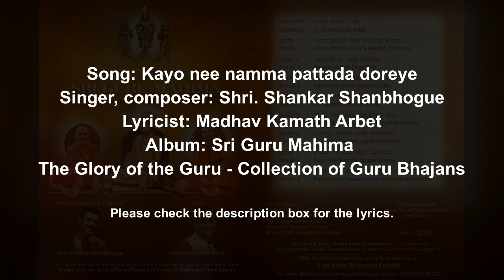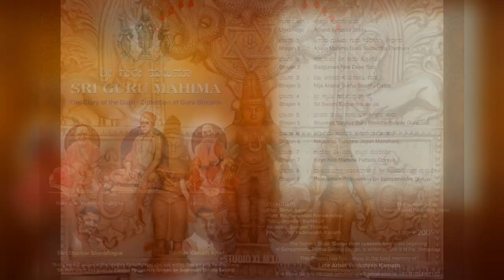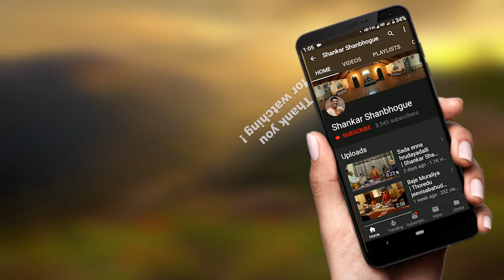Kaayo nee namma pattada doreye | Sri Guru Mahima | ಕಾಯೋ ನೀ ನಮ್ಮ ಪಟ್ಟದ ದೊರೆಯೇ | ಶ್ರೀ ಗುರು ಮಹಿಮಾ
Song: Kayo nee namma pattada doreye

Singer, composer: Shri. Shankar Shanbhogue

Lyricist: Madhav Kamath Arbet
Album: Sri Guru Mahima
The Glory of the Guru - Collection of Guru Bhajans

ಕಾಯೋ ನೀ ನಮ್ಮ ಪಟ್ಟದ ದೊರೆಯೇ
ಅಗಣಿತ ಮಹಿಮಾ ವೀರ ವಿಠ್ಠಲ ಹರಿಯೇ IIಪII

ಸೋಮೇಶ್ವರ ಸದನ ಸಕಲ ಸದ್ಗುಣ ಧಾಮ
ರುಕ್ಮಿಣಿ ಸತ್ಯಭಾಮ ಸಂಗ ವಿಶ್ರಾಮ
ಮುಕುಟ ಕುಂಡಲಧರ ದರವರ ಶೋಭಿತ
ವರದ ಕರ ತೋರಿದ ಕರುಣಾಕರ ಹರಿ      II೧II

 ನೇತಿ  ನೇತಿ ಎಂದು ಸರ್ವ ವಿಷಯ ಕಳೆದರೆ
ಉಳಿವುದು ಶೇಷ ವಿಶೇಷ ವಿಠ್ಠಲ ನೀನೇ
ಶೇಷ ಶಯನ ಸರ್ವೇಶಾ ಶ್ರೀಹರಿಯೇ
ದಶ ದಿಶದಿ ನಿನ್ನ ಯಶ ಪಸರಿಸಲಿ            II೨II